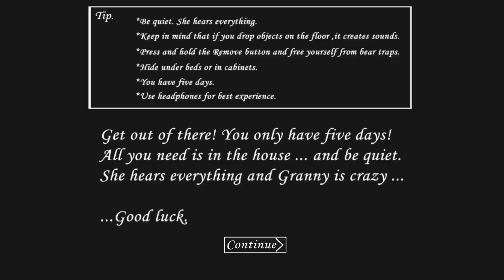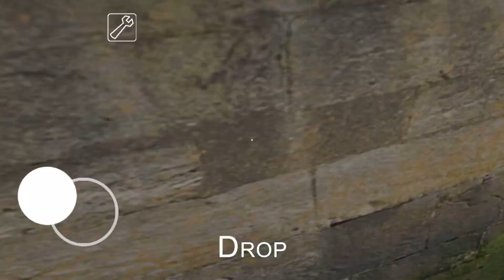Granny v1.8 - Extreme mode + Speedrun | Sewer Escape